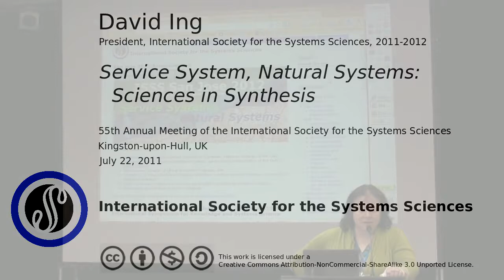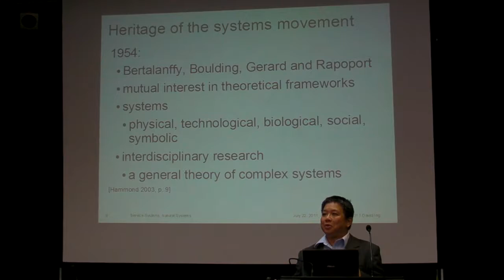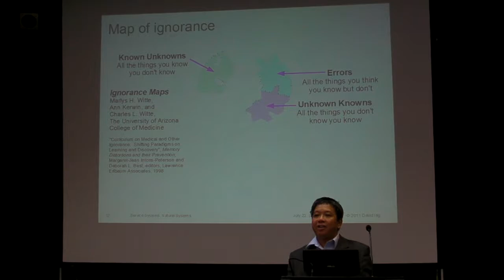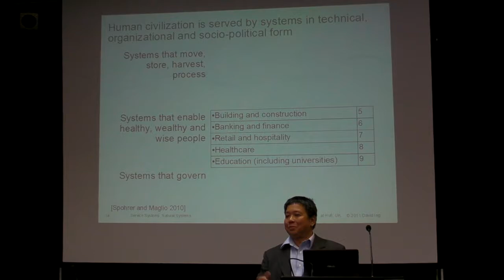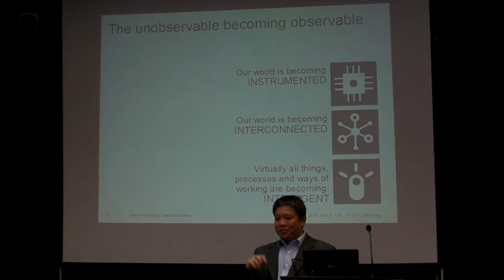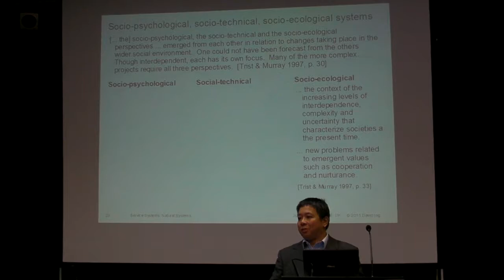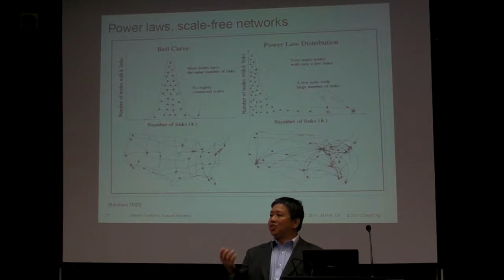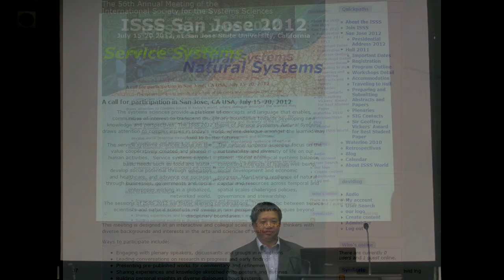Service Systems, Natural Systems: Sciences in Synthesis; ISSS 2011/07/22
Address by incoming president (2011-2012) of the International Society for the Systems Sciences, David Ing.

As we look forward into 2012, I encourage members of the ISSS to continue the development of sciences in synthesis. Synthesis means putting things together, rather than taking them apart. Synthesis leads to emergence: properties of a whole that are not in its parts. The research communities centered on service systems and on natural systems may benefit from a synthesis through a systems approach.

This presidential address has 6 parts.
1. Challenges where the systems approach can make a contribution.
2. Research into service systems.
3. Research into natural systems.
4. Some frames brought with a systems approach.
5. Learning and knowing.
The address concludes with a call for participation at the 56th annual meeting of the ISSS in San Jose, California, in July 2012.